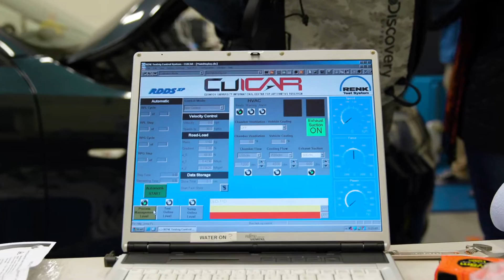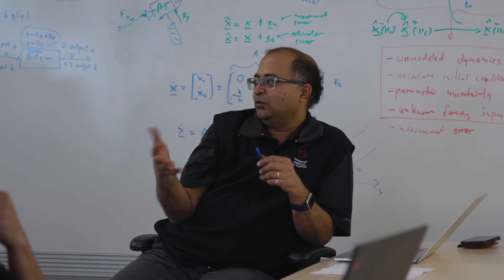IBM Watson IoT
Embracing AI to Drive Digital Transformation in Automotive Engineering.

Learn how industry innovators are collaborating to bring AI into the forefront of automotive engineering. Hosted by IBM at the Clemson University International Center for Automotive Research.